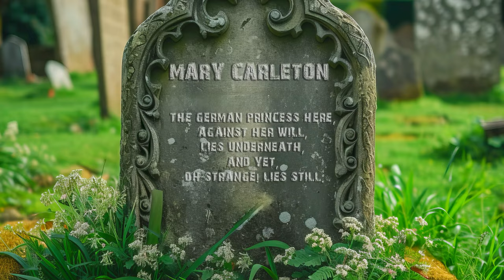Mary Carleton: Seductress or Survivor?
Mary Carleton, a 17th-century con artist, captivated England by posing as foreign royalty to swindle wealthy suitors and defy societal norms.